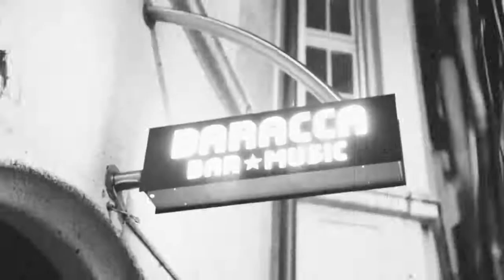AFTERMOVIE - Party Like Gatsby @Baracca Bar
A film by • Nadine Ledergerber